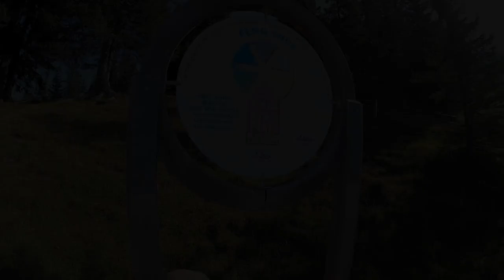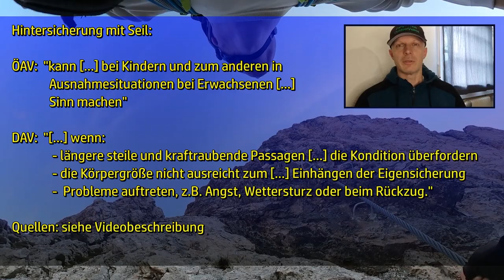Seefelder Panorama Klettersteig - alle Details zum neuen Klettersteig №353 (Remake)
- Zuerst die positive Nachricht: Die OUTTAKES gibt es diesmal nicht am Ende, sondern verteilt im Video 😁!
- Jetzt die negative: Diesmal waren wir BLOCKIERT am Klettersteig. In dieser extremen Form haben wir das noch nicht erlebt 🤬 !
- Unabhängig davon gibt es auch diesmal wieder herrliche Ausblicke und ALLE DETAILS zum Seefelder Panorama Klettersteig 🙂!

►►► DIE TOURDATEN: ◄◄◄
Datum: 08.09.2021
Gesamtlänge: 3 km
Höhenmeter: 450m (davon 280m Klettersteig)
Maximaler Schwierigkeitsgrad: Klettersteig C
Gesamtdauer: 5,5 Stunden (inklusive Bahnfahrt und STAU!)

600 Horses, Cinco
Digital Clockwork, Hartzmann
Eyes Wide Open, Color Parade
Light Up, Wake Yourself Up
Avalanche, Tatami
Pharoah, Tatami
Big Game, Tatami
Knockers, Cinco

⚡️ Meine Videoausrüstung ⚡️
▶️ 360 Grad Cam/Action Cam: GoPro Max
▶️ Camcorder: Sony HDR CX 405
▶️ Action Cam: GoPro Hero 7 Black
▶️ Beleuchtung: Crenova LED Ringleuchte

⚡️ Schlafen ⚡️
▶️ Isomatte: Therm-a-rest NeoAir Xlite regular
▶️ Isomatte: Therm-a-rest NeoAir All Season
▶️ Biwak: Outdoor Research Helium Bivy
▶️ Rettungsdeckenschlafsack: Semptec Notschlafsack
▶️ Tarp: Aqua Quest Tarp 2x3m
▶️ Daunenjacke: Haglöfs Daunenjacke Herren M
▶️ Unterlage: Bundeswehr Nässeschutzplane
▶️ Unterlage: Alu-Isomatte 2mm

⚡️ Rucksäcke ⚡️
▶️ Mammut Trion Light 40+ (ausverkauft), Nachfolger 38+

⚡️ Diverses ⚡️
▶️ Taschenmesser: Victorinox Camper
▶️ Mini-Taschenmesser: Victorinox Classic SD
▶️ BE-X Poncho Ultralight Silnylon Extra Long

[Tags: ü50 Klettern Bergsteigen Bergtouren Trekking Wandern Dangerfreak DF-OutdoorVideos OutdoorVideos Survival Bushcraft Outdoor Videos Ausrüstung Equipment Gear Abenteuer Trekking Wildnis Natur Österreich Tirol Seefeld Seefelder Panorama Klettersteig Seefelder Spitze Jochbahn Standseilbahn Fuirer Wiese Karwendel ]